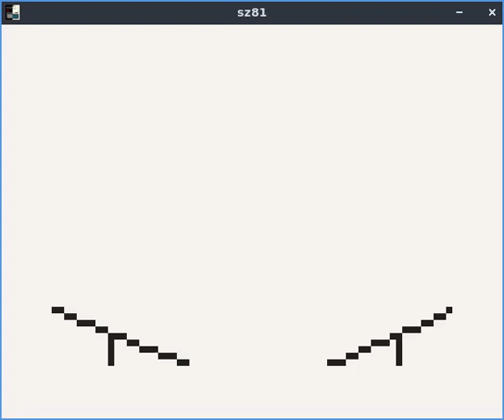3D Star Raid - ZX81 game